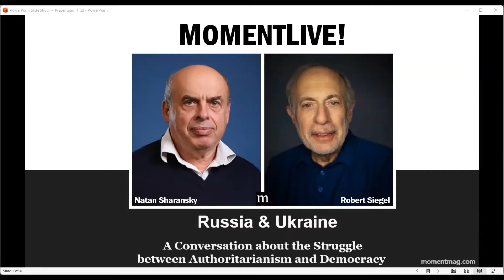Russia & Ukraine: Struggle Between Authoritarianism & Democracy w/ Natan Sharansky & Robert Siegel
Natan Sharansky, born in Donetsk, Ukraine, spent nine years imprisoned in the Soviet Union, becoming the face of the Soviet Jewry movement. He eventually emigrated to Israel and has served as a member of the Knesset, deputy prime minister, chair of the Jewish Agency among other positions. The author of many books including The Case for Democracy: The Power of Freedom to Overcome Tyranny and Terror, he is currently chair of the Institute for the Study of Global Antisemitism and Policy. Sharansky and Robert Siegel, Moment special literary contributor and former senior host of NPR’s All Things Considered discuss Vladimir Putin’s motivations for invading Ukraine, Russian history and politics, possible short- and long-term outcomes of war—and the struggle between authoritarianism and democracy.